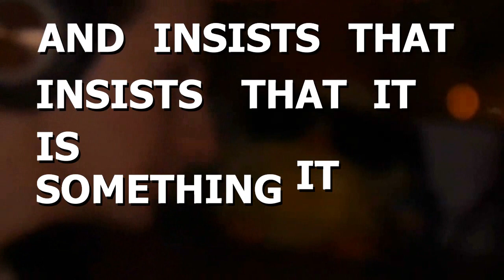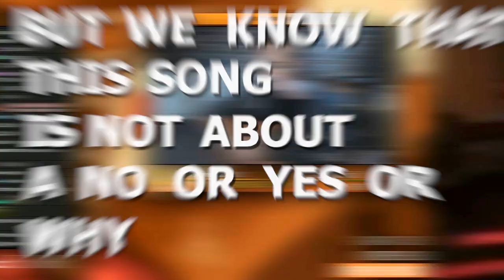Olesha's Good Day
Беру перерыв.
Сони вегас сука